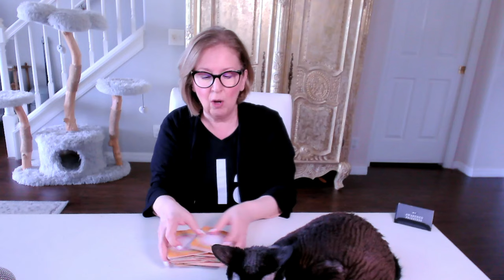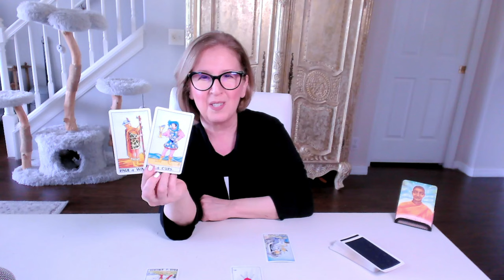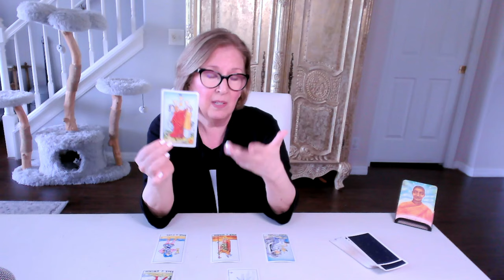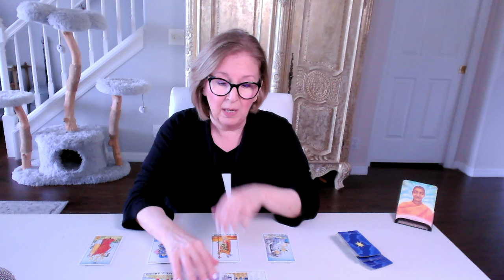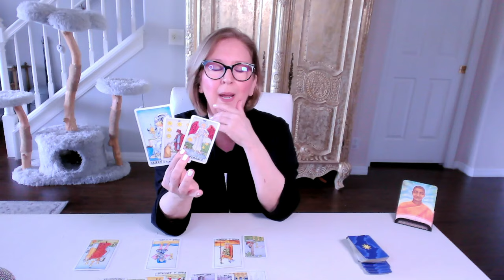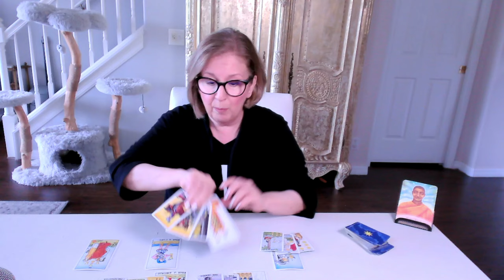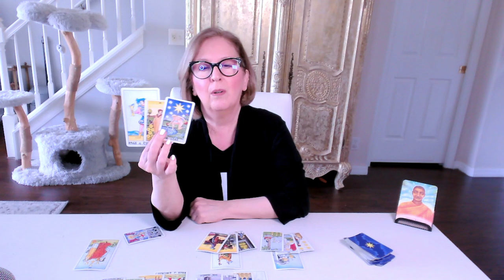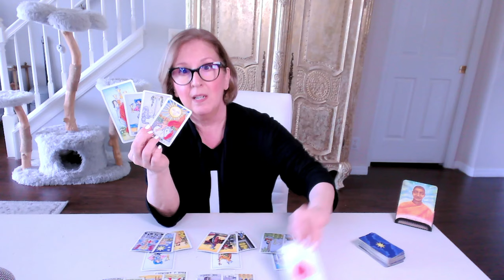LIBRA Love Tarot ♎️ Ya need some deeper insight into why they always walk away 🫤